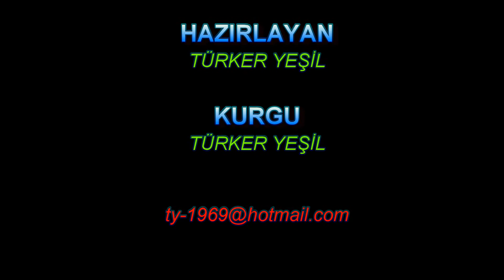Agios Stefanos Beach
Agios Stefanos Plajı, aynı adı taşıyan yerleşimin önünde yer alır ve pitoresk körfezin harika manzarasına sahiptir. Kythnos'taki Agios Stefanos koyu, etezyen rüzgarlarından korunma sağlar.
Agios Stefanos plajı hem kum hem de çakıl taşlarına sahiptir ve aile dostudur. Sahilde, ziyaretçilerin gölgelerinde dinlenebilecekleri büyük demirhindi ağaçları vardır. Yerlilerin sahile olan sevgisi, evlerin geleneksel “asvestoma”sının ağaçlara da geçmesinden anlaşılıyor.
Agios Stefanos Beach is located in front of the settlement of the same name and has a wonderful view of the picturesque bay. Agios Stefanos bay in Kythnos provides shelter from etesian winds.
Agios Stefanos beach has both sand and pebbles and is family friendly. The beach has large tamarind trees where visitors can relax in their shade. The love of the locals for the beach is evident from the traditional “asvestoma” of the houses being transferred to the trees.
Havadan izlenen görüntüler, internetten alınmıştır. Bu video web sitesinden alınmıştır.